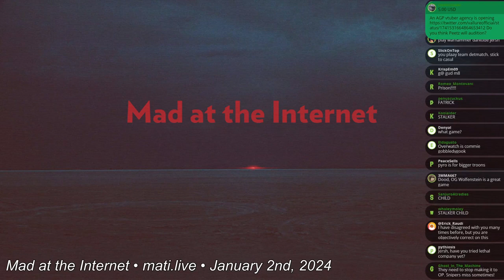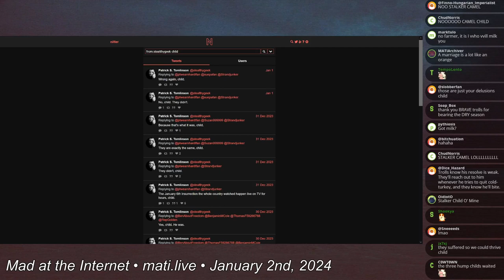Fatrick predictions - Mad at the Internet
Predictions for our favorite stalker-child killer Fatrick.